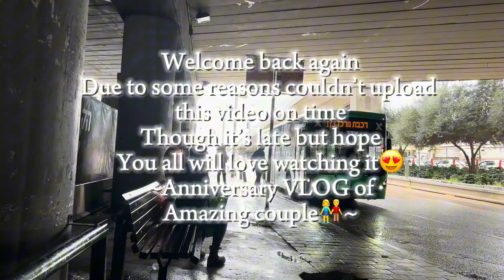Anniversary celebration but not mine🎊❤️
Capturing moments📸

Apsara dee’s Anniversary vlog💌

Lofe of caregiver in Israel🇮🇱

Celebrated Date-26/01/2024
Anniversary date-24/01/2013